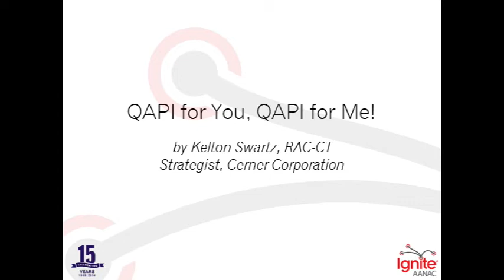AANAC Ignite: QAPI for You, QAPI for ME!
Quality Assurance and Performance Improvement are not the responsibility of just one teammate. Kelton Swartz, a strategist for Cerner, explains how QAPI has begun to impact all roles within the facility and shares a variety of key takeaways to help prepare for the future of QAPI in this five-minute Ignite presentation.